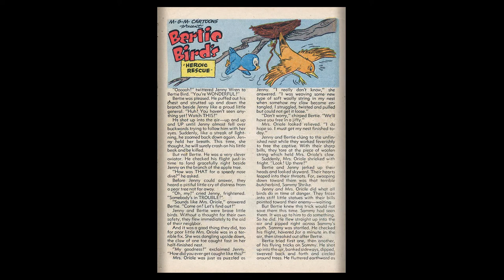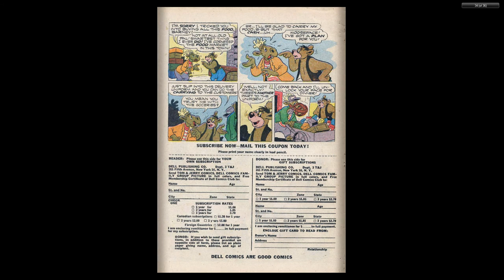Tom and Jerry #092